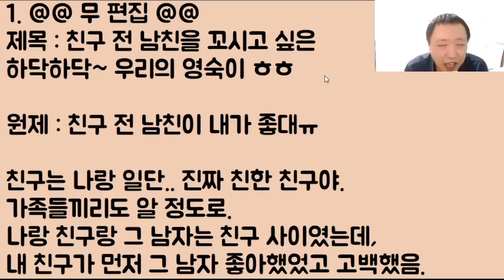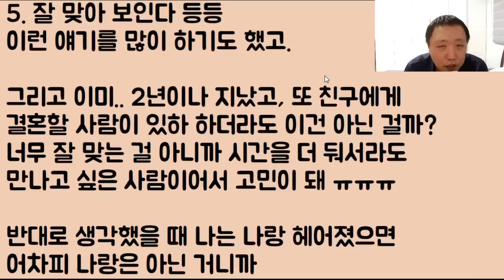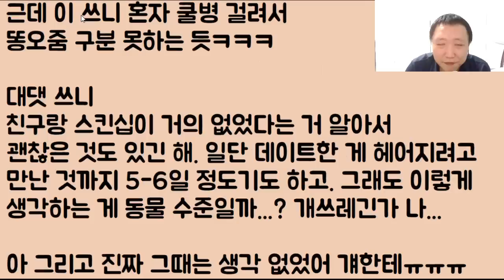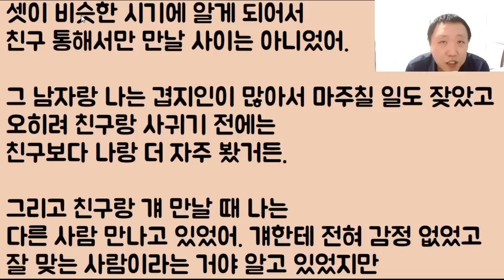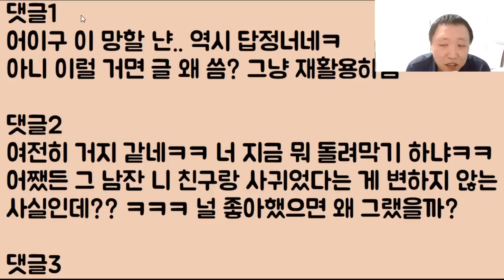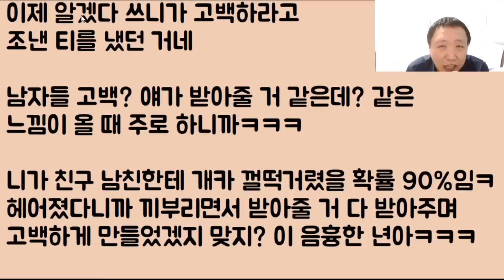[미친ㅋㅋㅋㅋ] 친구의 전 남친을 꼬시고 싶은.. 심장이 벌렁벌렁 숨이 하닥하닥~ 나는 솔로 영숙이 ㅎㅎ